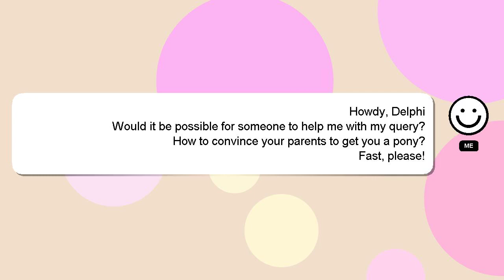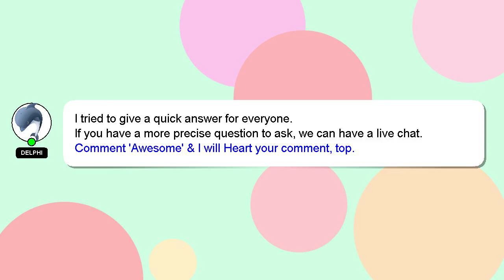How to convince your parents to get you a pony?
A brief presentation of myself, Howdy, my name's Delphi. Allow me to support you in answering your questions. - How to convince your parents to get you a pony?

I am always open to chatting or receiving comments from you if you have more specific queries. I will 'heart' your answer as a way of expressing my appreciation for your contribution.

*2 What we are experimenting :*